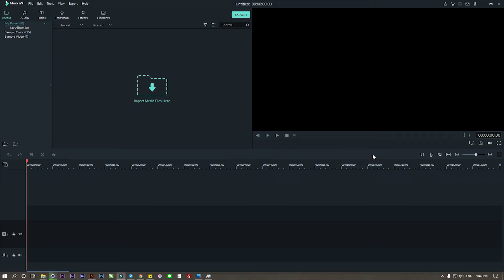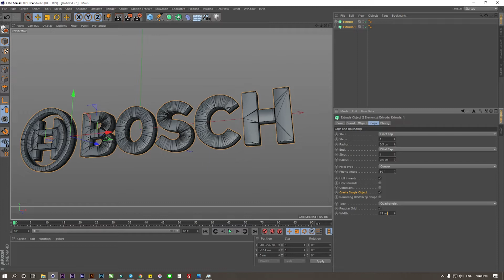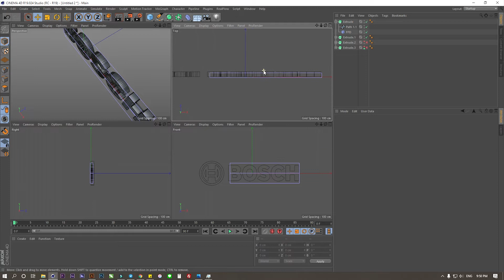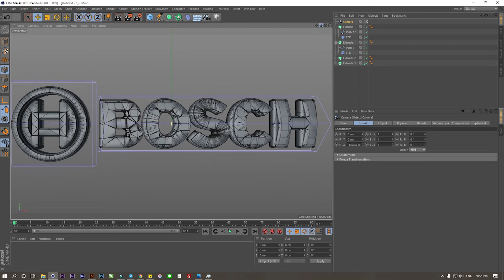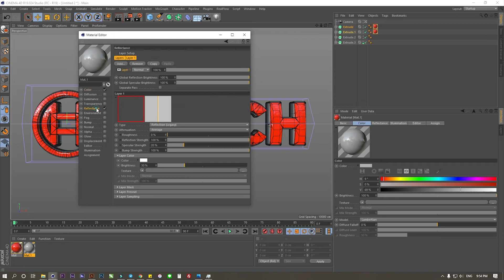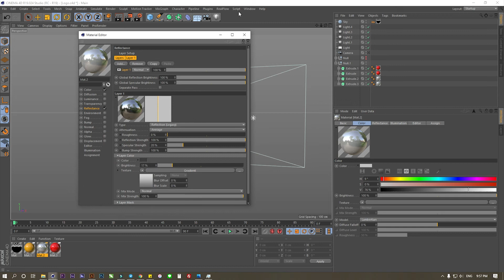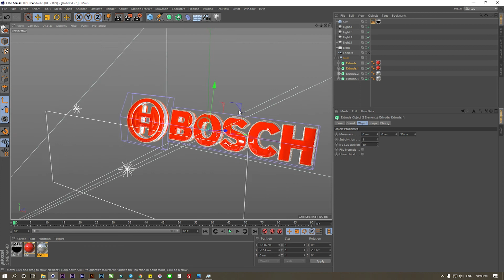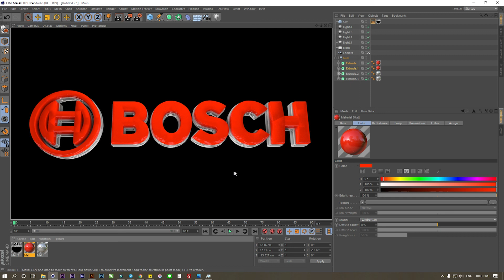Bosch 3D Logo Design In Cinema 4D Speak Khmer